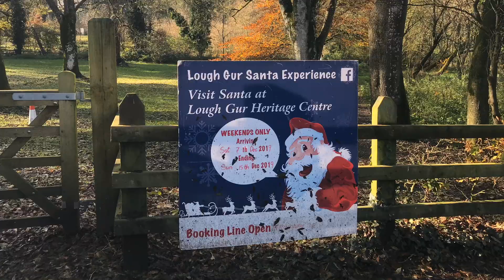Lough Gur,Co.Limerick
Lough Gur,County Limerick on a cold frosty morning .